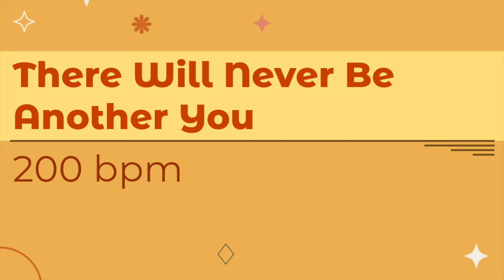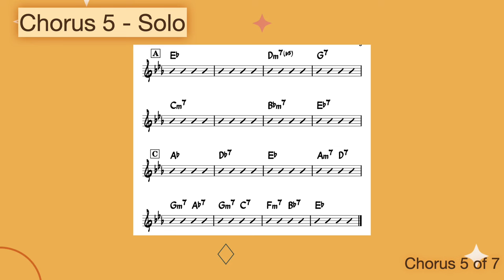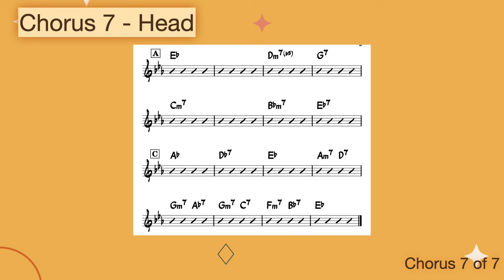There Will Never Be Another You | 200 bpm | Jazz Swing | Play-Along Backing Track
Tempo: 200 bpm
Key: Eb major
Style: Jazz swing
Form: ABAC
Arrangement: 1 x head, 4 x solo choruses, 1 x trading 4's, final head (total 7 choruses)
Instrumentation: Piano, upright bass, brushes
Original composer: Harry Warren and Mack Gordon

All music recorded and produced by Edwin Ling. If this was helpful for you, please considering supporting me Your support will help keep this channel going!